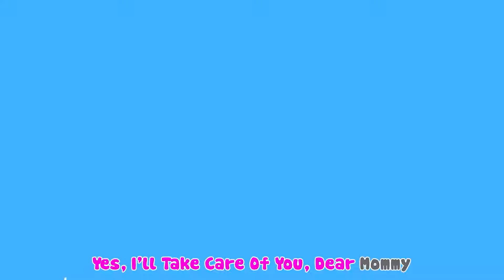This Is The Way We Get Dressed | Good Habits Song & More | DooDoo & Friends Kids Songs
About DooDoo & Friends:
In the DooDoo's world, DooDoo and his friends inspire kids to experience true friendship, care, creativity, and imagination in smart and a fun way. Through our videos, kids around the world can learn about colors, letters, life skills, good habits, safety tips, and more in educational way and a fun.
Let's play, learn and sing with DooDoo and his friends.